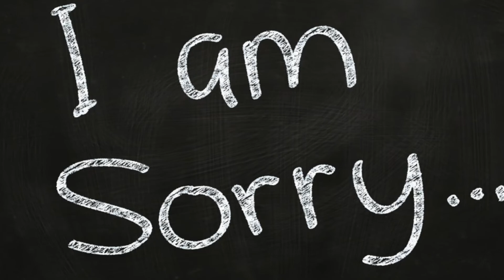Someone I Used To Know Trailer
Presenting my 2018 young adult title, Someone I Used To Know.